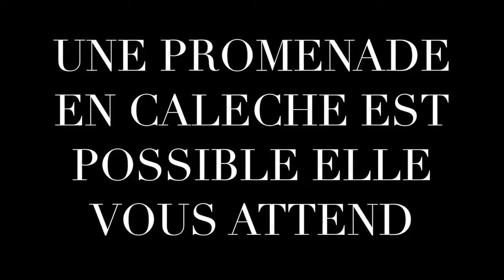SORTIE NATURE CENTRE HIPPIQUE DE TALARIS LACANAU 720p